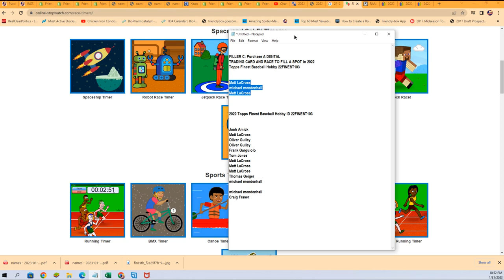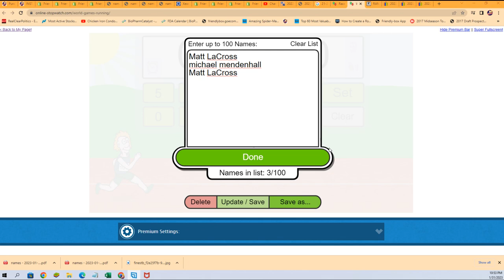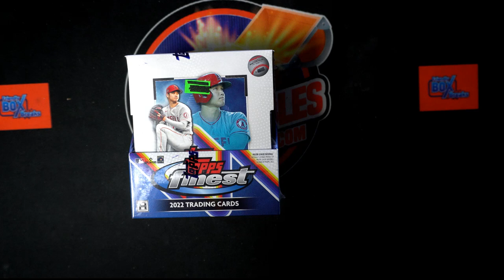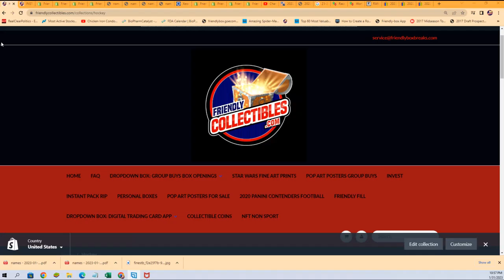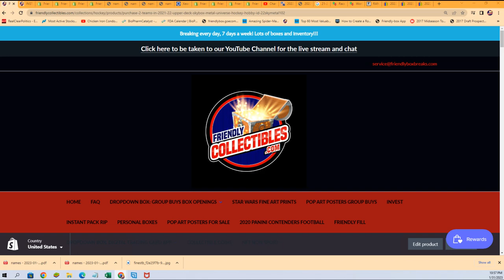2022Topps Finest Baseball FILLER C ID 22FINEST103